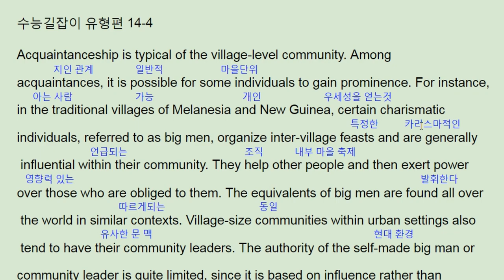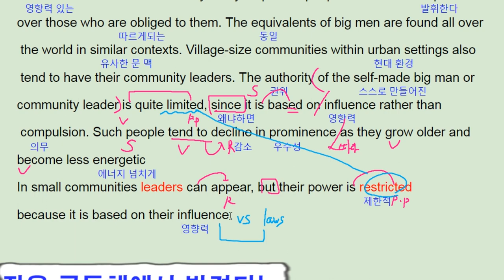ebs 수능 길잡이 영어독해 유형편 14강 Practice 2 acquaintanceship in community - 번개콩